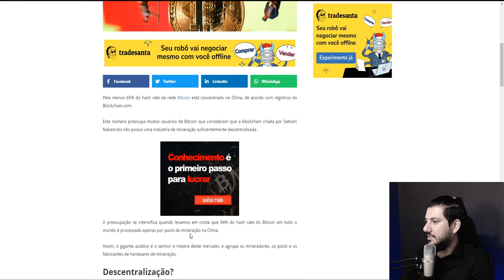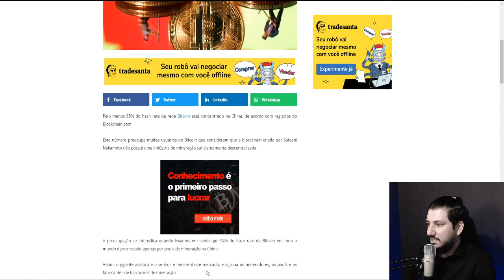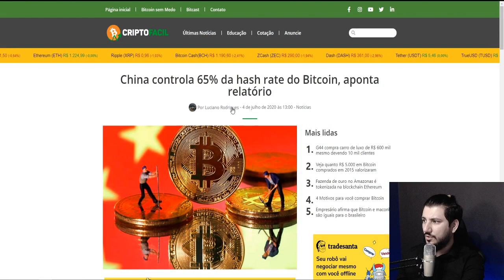A CHINA DOMINOU O BITCOIN